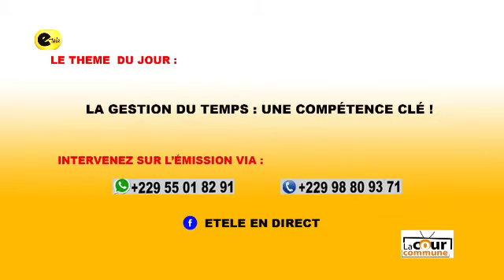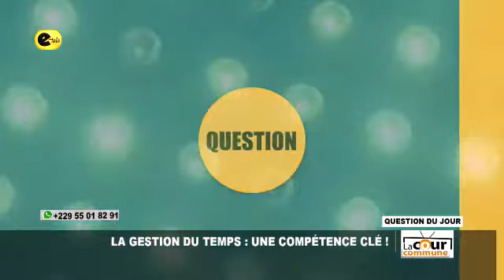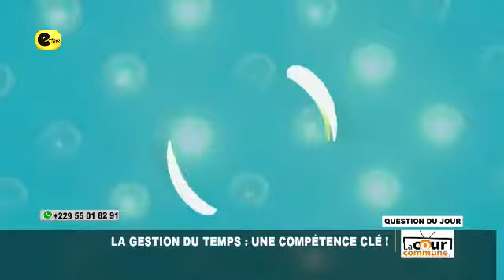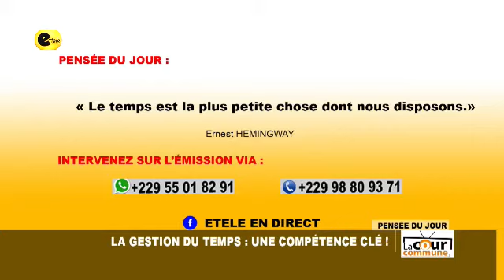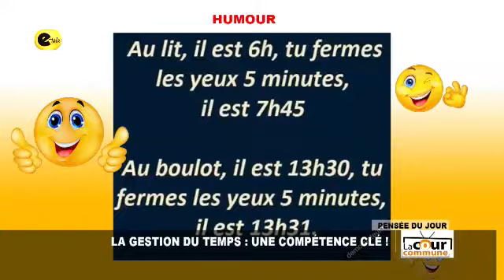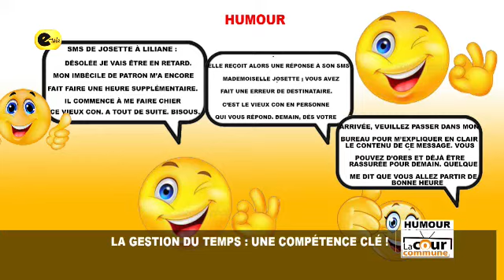La gestion du temps : Une compétence clé !Etele Lacourcommune Gestiondutemps#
Bienvenue  sur la Chaîne YouTube Officielle de E-TELE BÉNIN.
Ne manquez rien de l'actualité du Bénin, d'Afrique et du Monde.